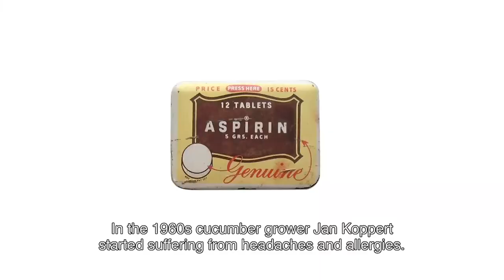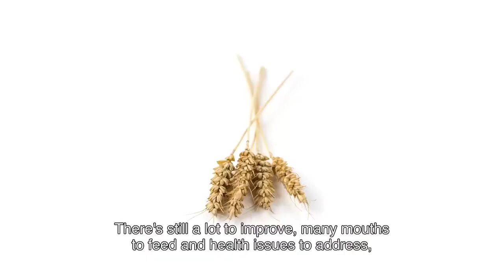Our Story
Koppert Biological Systems produces sustainable cultivation solutions for food crops and ornamental plants. We achieve this by using natural enemies to combat pest infestations, bumblebees for natural pollination, and biostimulants that support and strengthen the crops both above and underground. Restoring and protecting vital ecosystems in a natural way is the basis for healthy crops and a balanced environment.